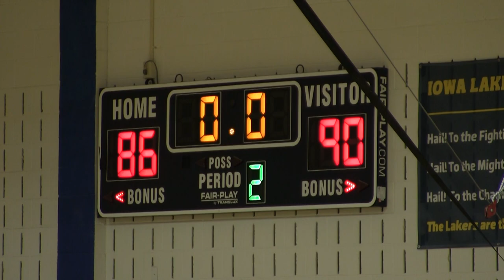Men's Basketball VS Iowa Lakes Community College: Game Highlights (11/4/23)